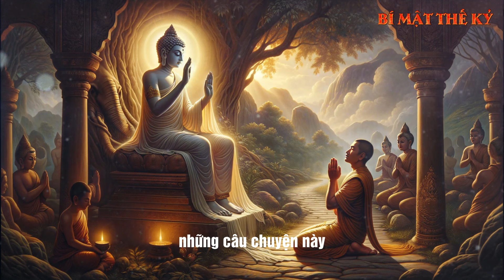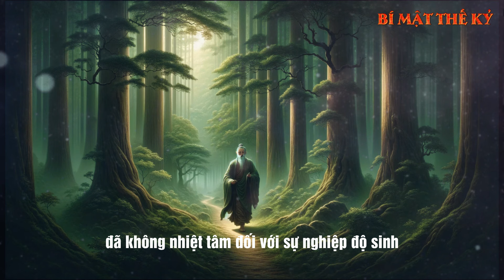Đức Phật Tiết Lộ: Thuyết Pháp Mạnh Nhất Thế Gian - Tôn Giả Phú Lâu Na - Bí Mật Thế Kỷ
Bí Mật Thế Kỷ Mang Đến Những Bài Học Giá Trị Nhất Giúp Nâng Cấp Cuộc Sống Của Bạn Lên 1 Đỉnh Cao Mới !